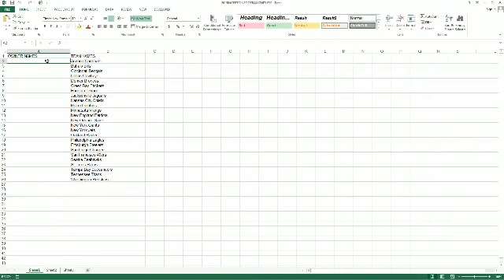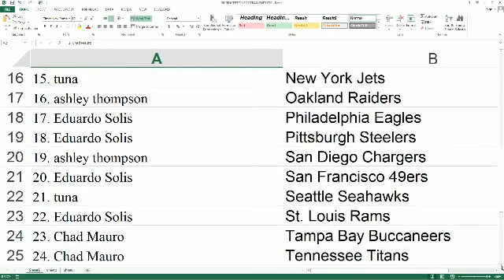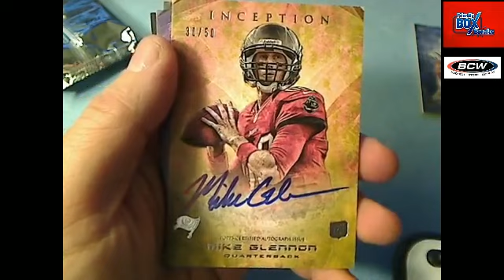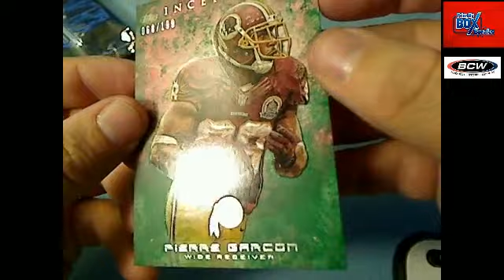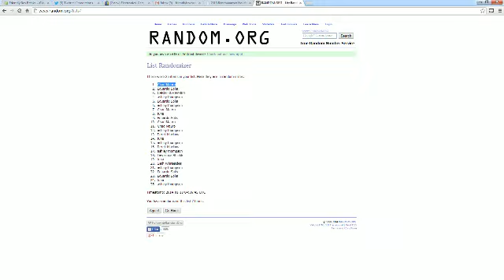2013 Inception Football 69